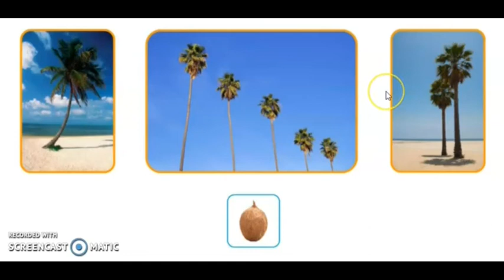15 de abril Matemáticas y "Qué te cuentas"